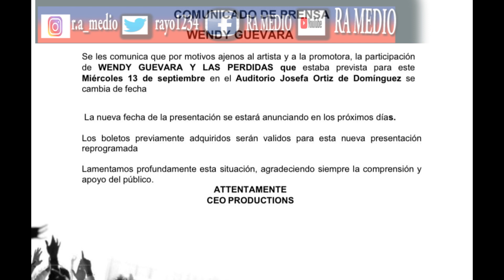Wendy Guevara no soporta a Gustavo Adolfo Infante